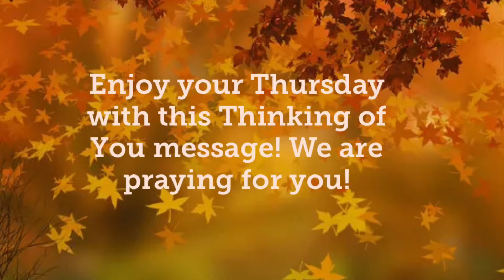Thinking of You Thursday